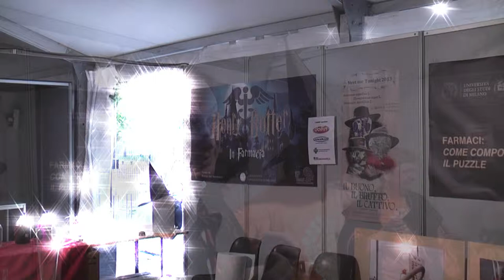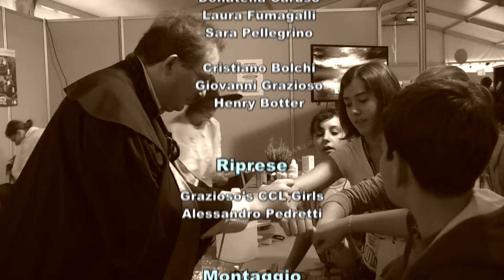MEETmeTONIGHT 2013 - Henry Botter in Farmacia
MEETmeTONIGHT 2013 - Scienze del Farmaco

Andoria Main Title
Magic of the Seventh World
Megalo Spirit Village Theme

Dolfin - Industria Dolciaria SpA
Farmacia Rembrandt - Milano
Lamaplast - Contenitori e pallets in plastica
SBL Apparecchi Scientifici snc